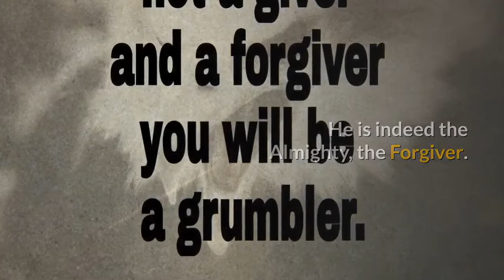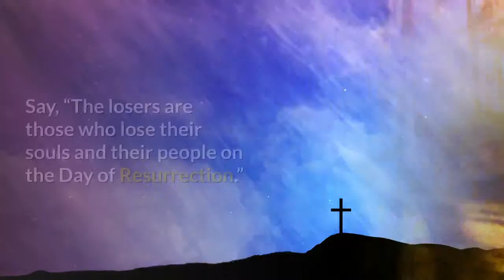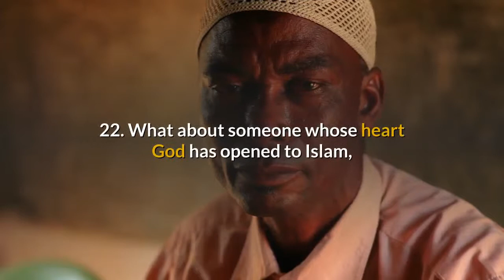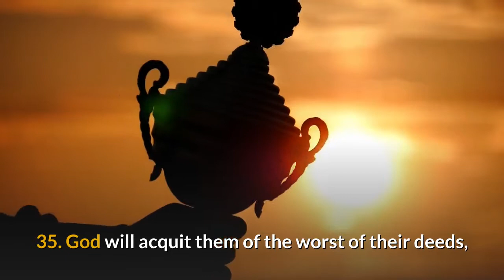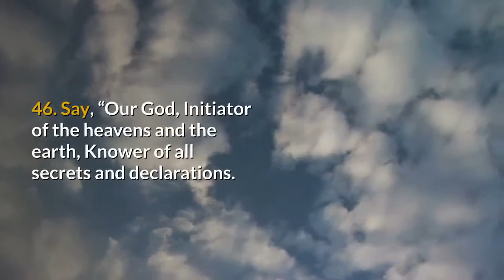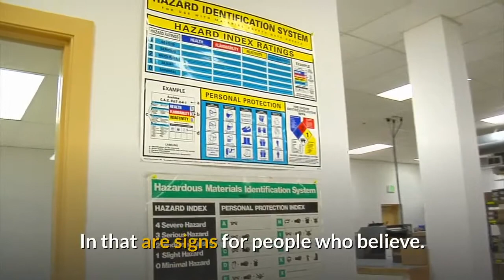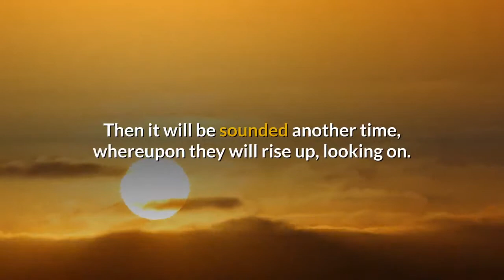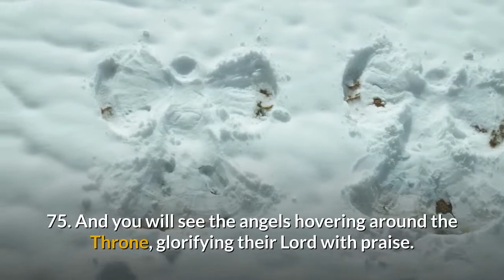Surah Az Zumar (The Companies/Throngs) Learn English with Quran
1. The revelation of the Book is from God, the Mighty and Wise.

2. We sent down to you the Book with the truth, so serve God, devoting your religion to Him.

3. Is not to God that sincere faith is due? As for those who take guardians besides Him, “We only worship them that they may bring us nearer to God.” God will judge between them regarding their differences. God does not guide the lying blasphemer.

4. If God wanted to have a son, He could have selected from His creation at will. Glory be to Him. He is God, the One, the Prevailing.

5. He created the heavens and the earth with reason. He wraps the night around the day, and He wraps the day around the night. And He regulates the sun and the moon, each running along a specific course. He is indeed the Almighty, the Forgiver.

6. He created you from one person, then made from it its mate, and brought down livestock for you—eight kinds in pairs. He creates you in the wombs of your mothers, in successive formations, in a triple darkness. Such is God, your Lord. His is the kingdom. There is no god but He. So what made you deviate?

7. If you disbelieve, God is Independent of you, yet He does not approve ingratitude on the part of His servants. And if you are thankful, He will approve that in you. No bearer of burden can bear the burden of another. Then to your Lord is your return; and He will inform you of what you used to do. He is aware of what the hearts contain.

8. When some adversity touches the human being, he prays to his Lord, repenting to Him. But then, when He confers on him a grace of His, he forgets what he was praying for before, and he attributes rivals to God, in order to lead astray from His way. Say, “Enjoy your disbelief for a little while; you will be among the inmates of the Fire.”

9. Is he who worships devoutly during the watches of the night, prostrating himself and standing up, mindful of the Hereafter, and placing his hope in the mercy of his Lord? Say, “Are those who know and those who do not know equal?” Only those possessed of reason will remember.

10. Say, “O My devotees who have believed, keep your duty to your Lord. For those who do good in this world, is goodness. And God’s earth is vast. The steadfast will be paid their wages in full, without reckoning.”
[This is mainly for learning the holy Quran. It is also highly helpful for learning English because this video is with hard coded English read out by Britisher.]